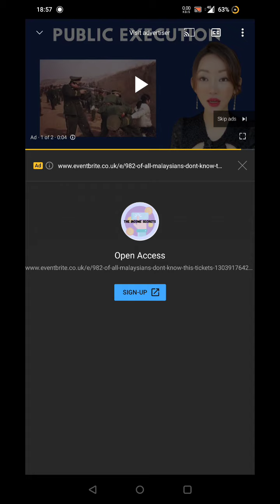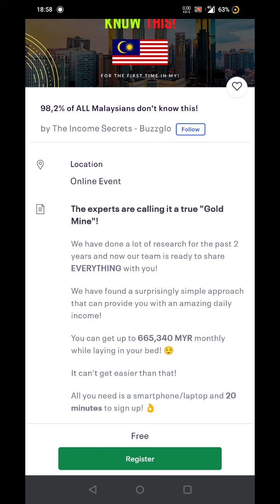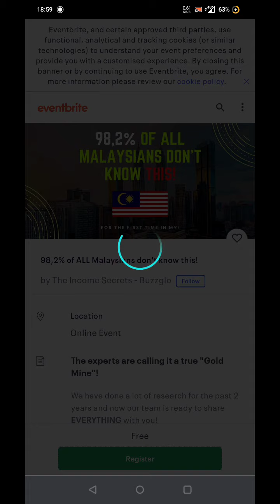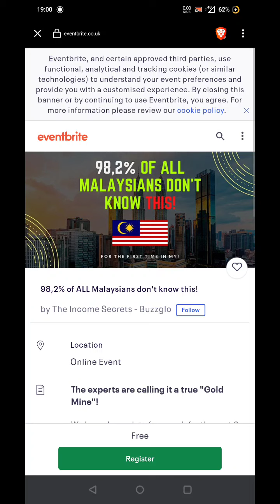google ads are shit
they really are